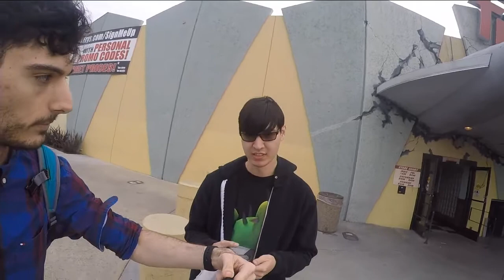Ice Meets Emily (Atheniya) - Ice Poseidon Full VOD - 3/4/2017 - Part 2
Highlights of VOD: None
This channel is dedicated to uploading Ice_Poseidon's VODs since Twitch doesn't store full VODs forever.